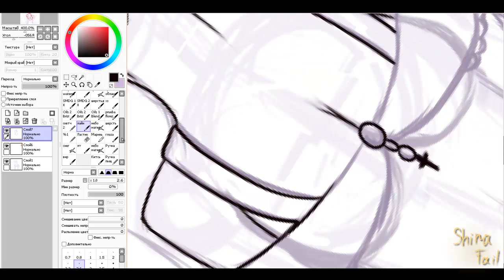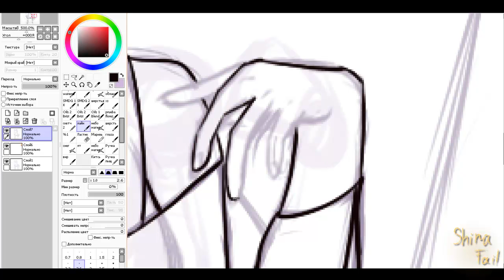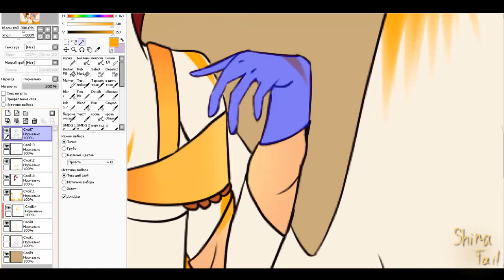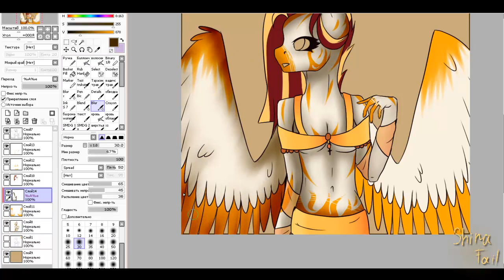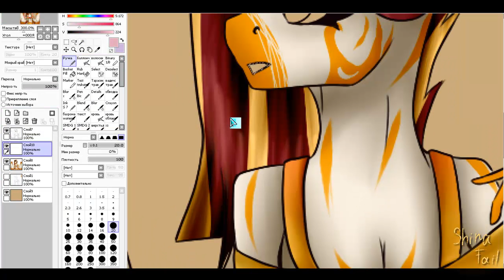рисую пони № 33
Рисую своего персонажа Мириока Зебра.
Song/песня Three Days Grace – Time Of Dying
Programm/Программа: Easy Paint Tool SAI.
Тime to draw/ Время рисования: 54 мин.
Tablet/Граф. планшет: Wacom Intuos Pro Pen Touch small.